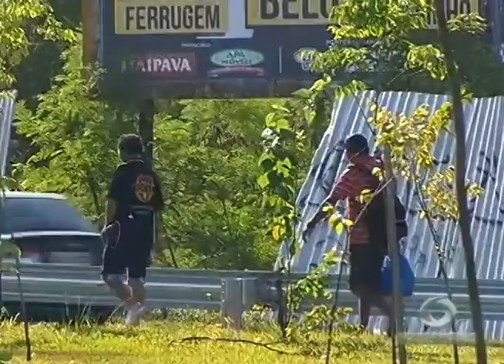BOLETIM EM TEMPO - MANHÃ (11.08.2015)